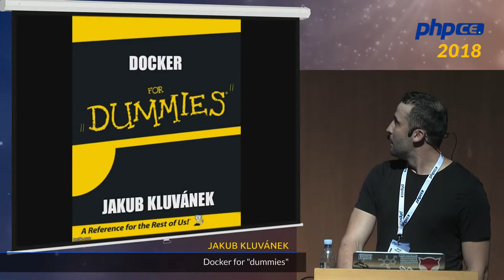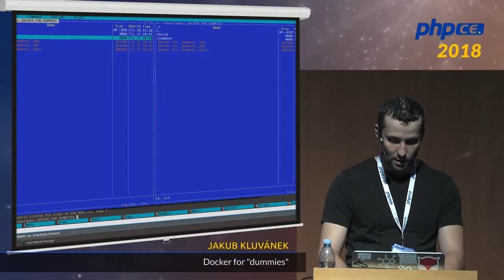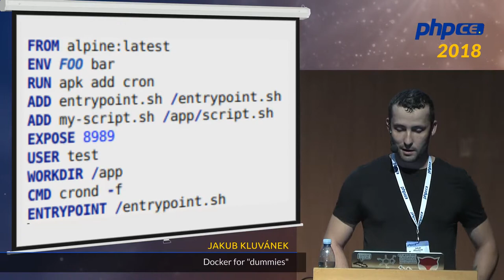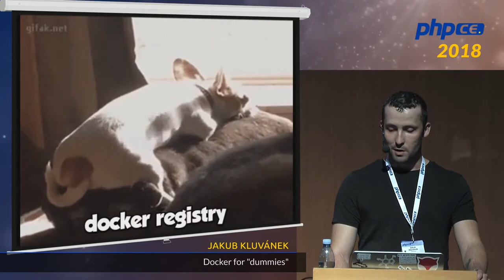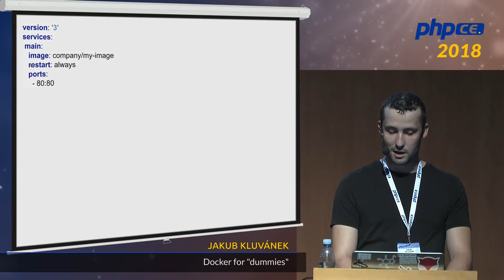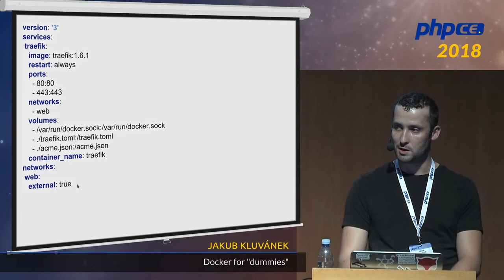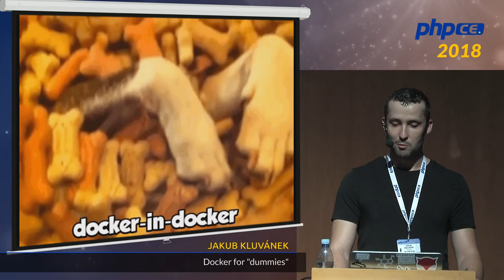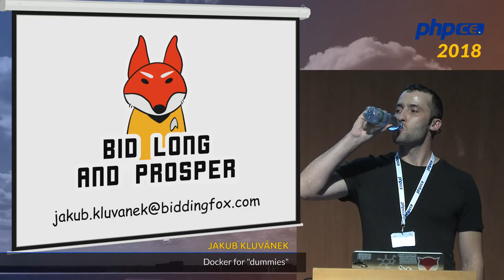Jakub Kluvánek: Docker for "dummies" - phpCE 2018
• co je to docker?
• pro jaké případy ho použít?
• k čemu je docker-compose
• co jsou volumes?
• jak funguje v dockeru networking?
• praktické ukázky

Přednáška je určena všem, kdo Docker "tak trochu" používají, ale mají v tom guláš a potřebují si vyjasnit některé pojmy.